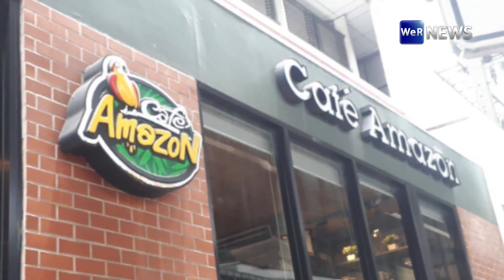"อเมซอน" เตรียมส่งกาแฟขายในเซเว่น ราคา 29-35 บาท